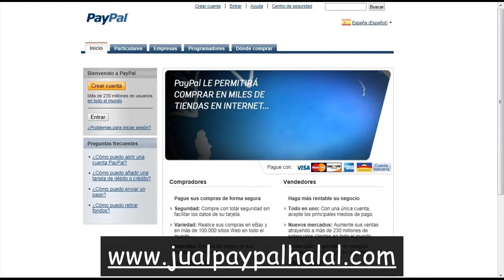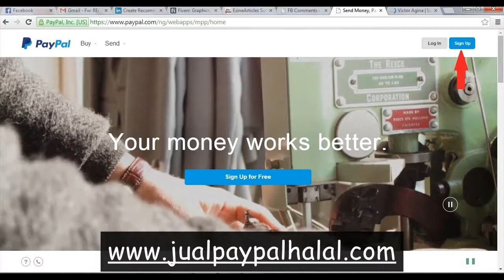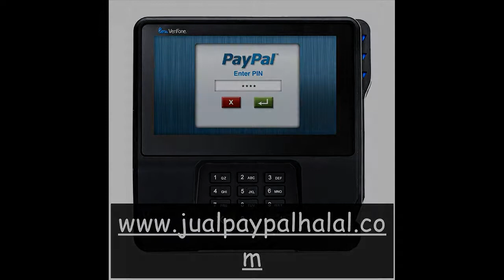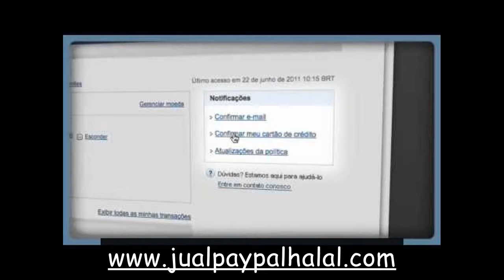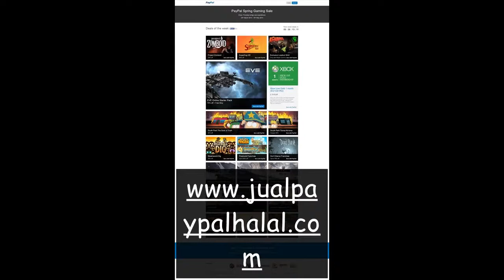Saldo Paypal Terpercaya